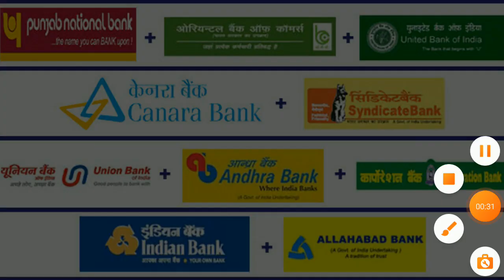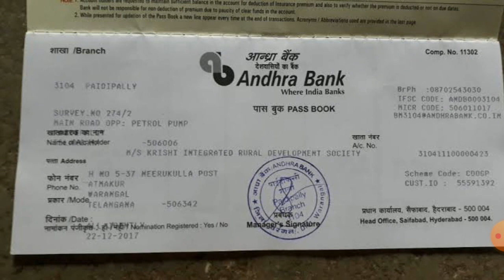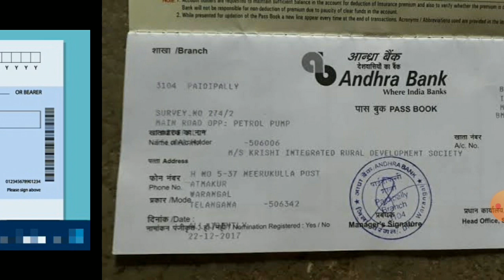Bank new rules in tamil/Banking new updates1 April 2021/Bank merge /union bank/PNB/Tamizhan Karthick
Instagram Facebook :/tamizhan.karthick.3 Twitter This channel does not promote or encourage any illegal activities, all contents provided by this channel.